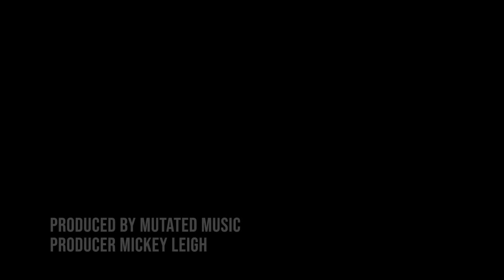mIckEy LeIgH's mUtaTEd MuSic - I GOT A MESSAGE FOR YOU (OFFICIAL VIDEO)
New Album 'Variants of Vibe', OUT NOW

"I Got A Message For You"

Written & Produced by Mickey Leigh
Performed by Mickey Leigh’s Mutated Music
Vox/Guitar - Mickey Leigh
Bass/BGVs - Westrocker
Drums - Pat Carpenter

Recorded  & Mastered by Tim Phillips
@ Mercy Sound - New York, NY

Director: Mickey Leigh
Filmed by: Chosei Funahara & Stéphane Verzi